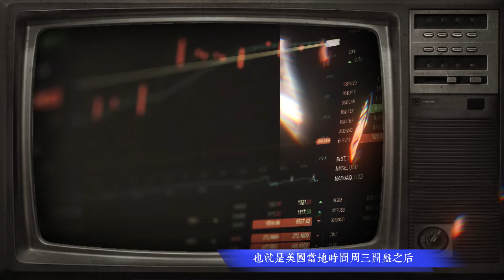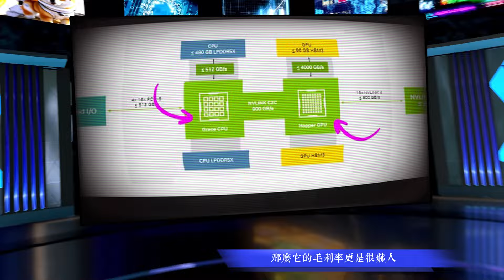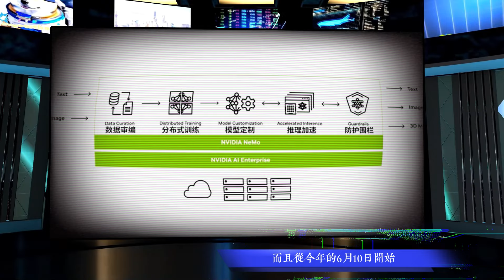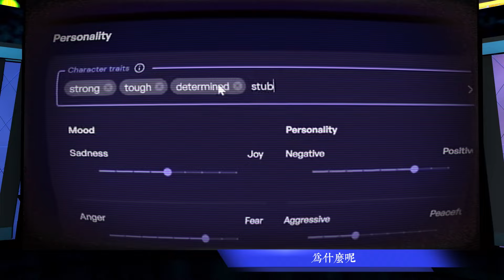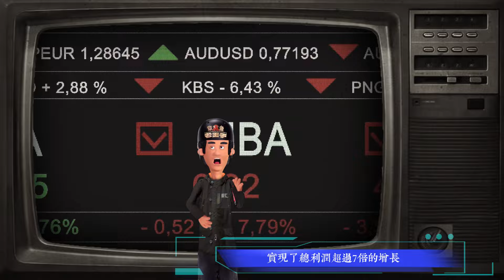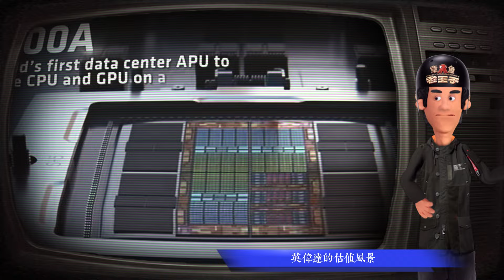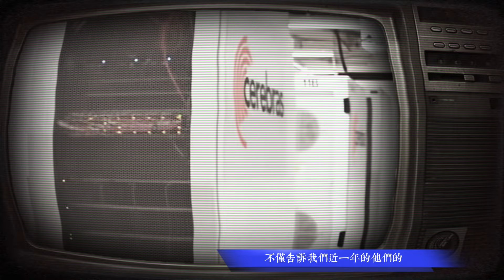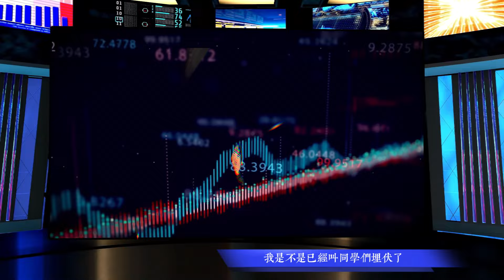黃仁勳輝達股票破1100美元！漲幅傲人!還能買嗎？还会涨吗？要如何投資交易？！Nvidia stock breaks $1,100!How to invest in trading?金融知識教學片！